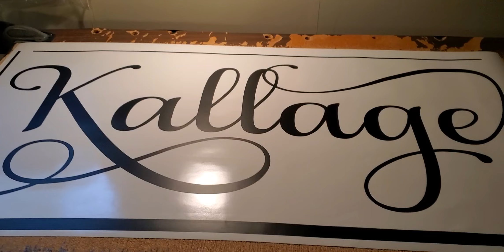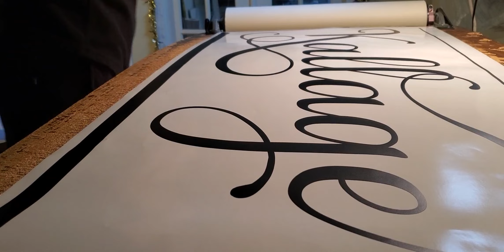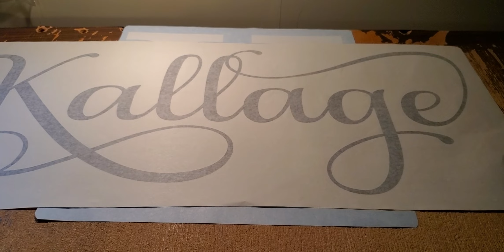Girls bedroom Nursery Decor Personalized Name Wall decal Monogram Kallage handmade by beybs